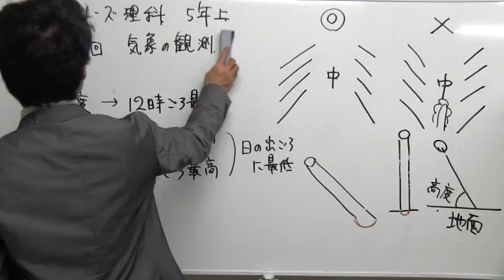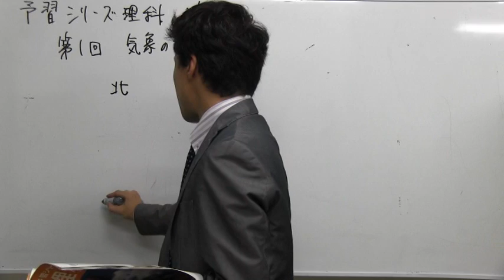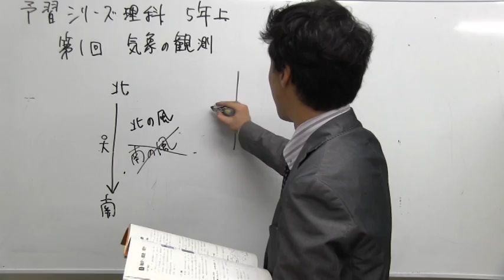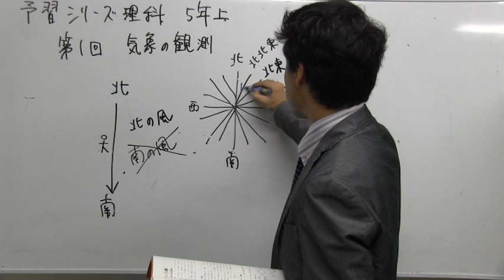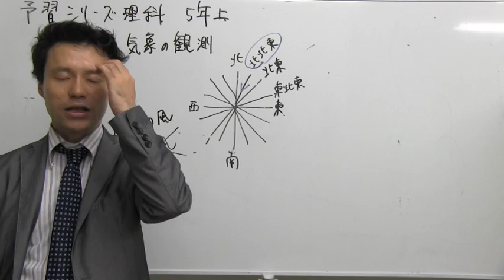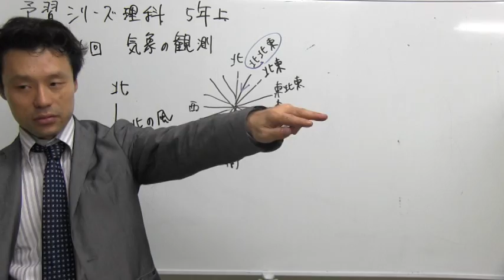中学受験専門プロ個別指導塾ノア ノア式予習シリーズ学習法 ５年理科 風向